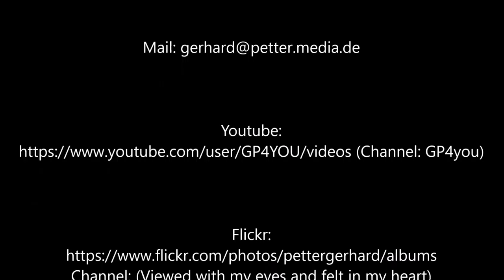Flight KL1769, Final descent in Frankfurt (FRA), Runway 25L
Flight KL1769
Final descent and landing in Frankfurt (FRA), Runway 25L
Embraer 190STD, Callsign: PH-EXE